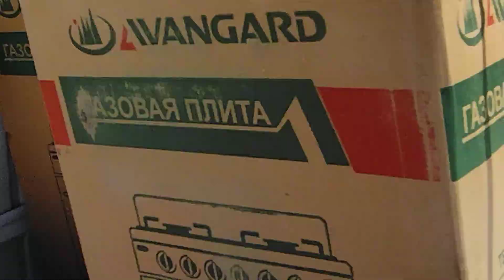ШУХРАТ ТВ УЗБЕКИСТОНДА СИРОЧ ХОФИЗ ПРОЕКТЛАРИГА КЕЛДИК ЯНИ ҚАШҚАДАРЁГА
МЕНИНГ  КАНАЛЛАРИМ  ОБУНА  БУЛИНГ